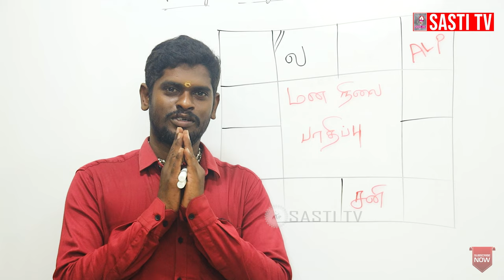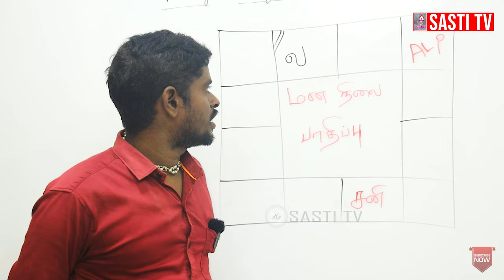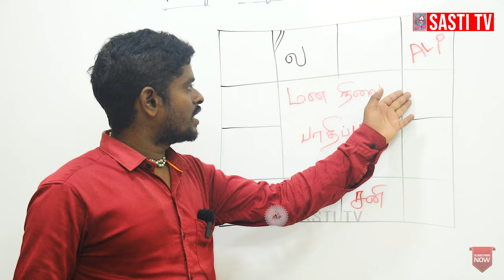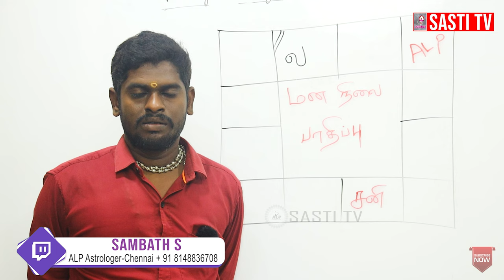மன நோய் ஏன் ஏற்படுகிறது ? ALP ஜோதிட நுணுக்கங்கள்​ alpastrology alpair astrology 81488 36708